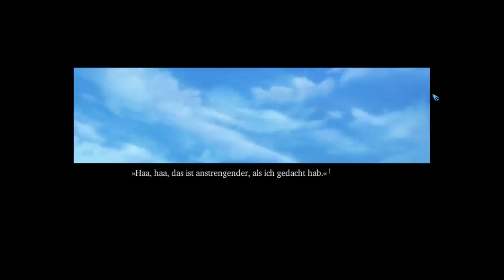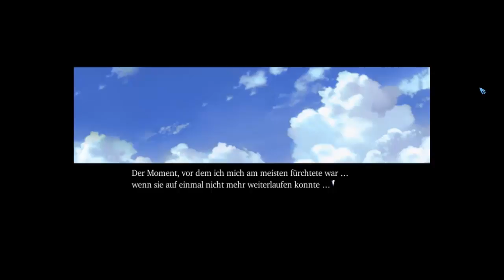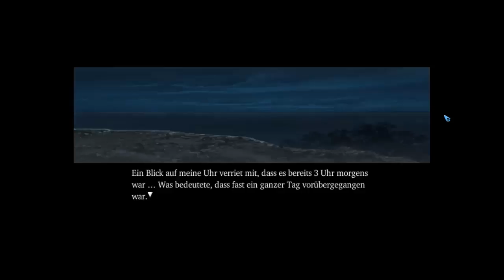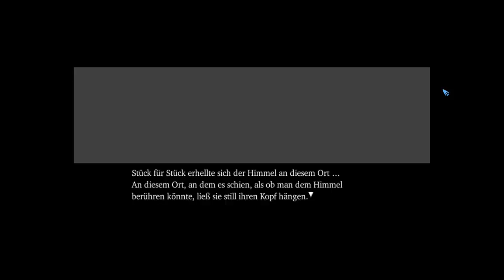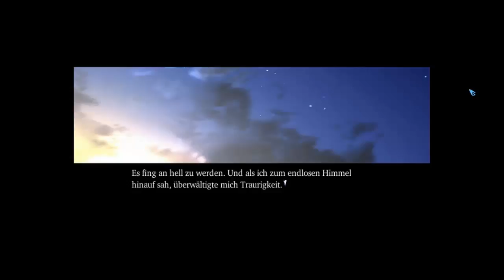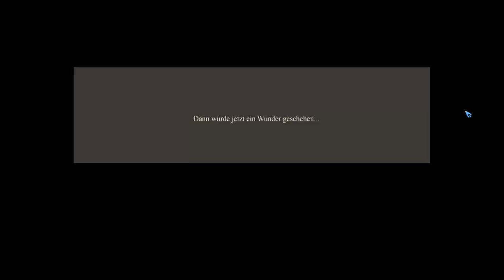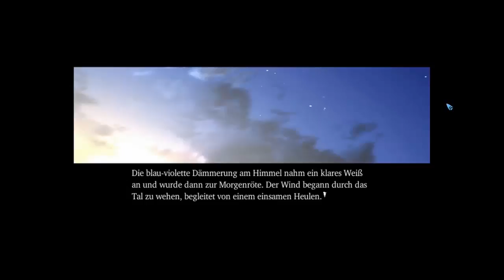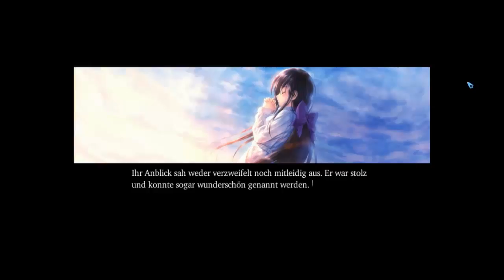[Visual Novel] Lets Read Narcissu 1st & 2nd 32 [Blind/Deutsch/German]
★Du findest mich auch auf ★
► Skype: ssj16gogeta